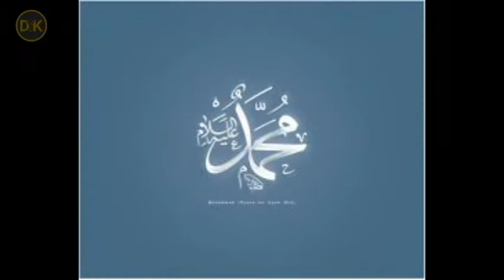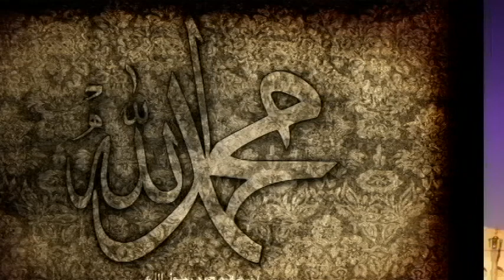Qaseeda Burda Shareef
Qaseeda Burda Shareef, A beautiful naat / praise for Prophet Muhammad (PBUH) by the famous singer turned naat khwan